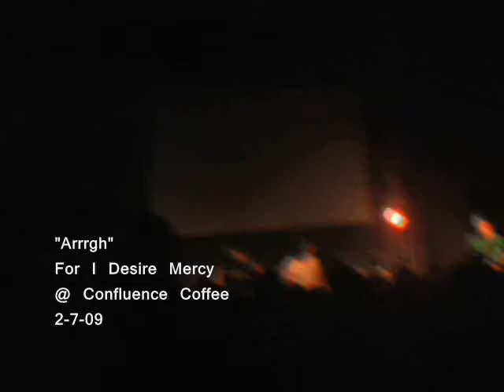For I Desire Mercy - Arrrgh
For I Desire Mercy @ Confluence Coffee in Winston-Salem, NC on 2-7-09